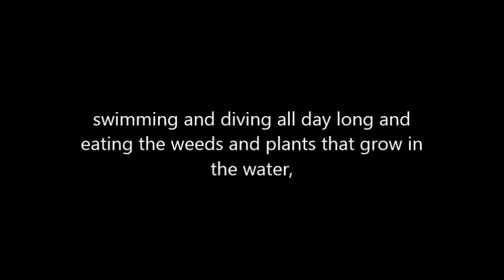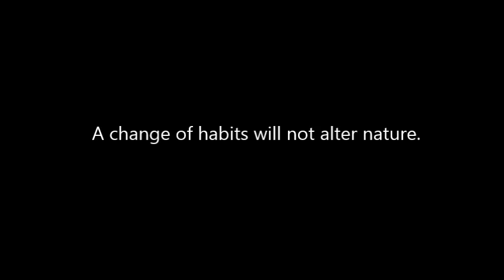A Raven And A Swan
A Raven And A Swan by Aesop

Follow Histo-Lingua on